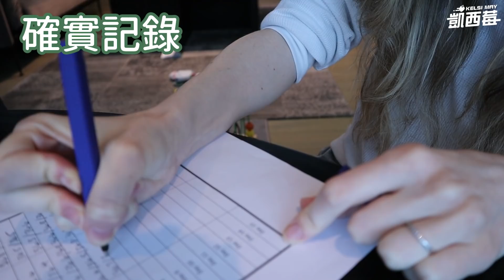台灣隔離日常VLOG！替寶寶找到最適合的防疫旅館 👶🏻 | Our Quarantine Hotel Experience in Taiwan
記得我們回到加拿大的時候拍的居家隔離生活vlog嗎？這次要跟你們分享我們在台灣的防疫旅館的日常生活和經驗！如果你有特別的隔離經驗也歡迎留言跟我們分享哦~ 希望疫情可以趕快結束 🙏

*Hotel Indigo Hsinchu Science Park 新竹英迪格酒店將於 4 月 1 日正式更名為 Hotel EPISODE Hsinchu 新竹伊普索酒店，酒店相關營運及業務皆不受更名影響。
EPISODE 在中文即「集 / 篇章 / 章節」，每一次造訪就如同閱讀一本書、看一部電影，期待帶給每一位旅人不同的啟發，品牌精神 “This is your story” 也緊扣 Hotel EPISODE Hsinchu 品牌名稱，希望能成為創造故事的起點，並成為自己故事的主角！更多關於 Hotel EPISODE Hsinchu 新竹伊普索酒店的消息，歡迎上官方FB和IG查詢！